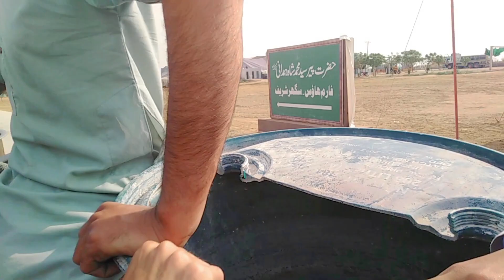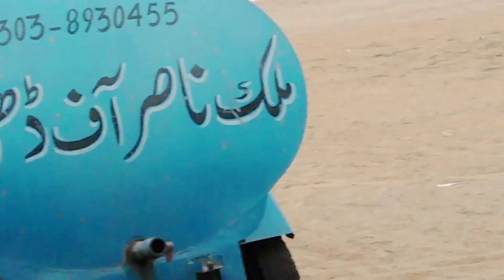Khatam e Nabuwat Conference 2023 || Saqib Raza Mustafai Sahab || Ali Muhammad Khan || Pti Vlog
Discover How Saqib Raza Mustafai, Ali Muhammad Khan and PTI Will Respond to Khatam e Nabuwat Conference 2023!

Explosive Political Developments Unveiled at Khatam-e-Nabuwat Conference - Watch Now!

Uncovering the Secrets of Khatam e Nabuwat Conference 2023: Join us for an Exclusive Interview with Saqib Raza Mustafai, Ali Muhammad Khan and Pti Vlog!

"My BIGGEST Surprise at the Khatam e Nabuwat Conference 2023 - You WON'T Believe What Happens Next!"

What Just Happened at the Khatam e Nabuwat Conference?

About Me:-
My Name Is Muhammad Fasih Akhtar. I Am From Pakistan.
I Make Youtube Videos Are DAily Upload New Interesting Comedy And Lifestyle Vlogs.